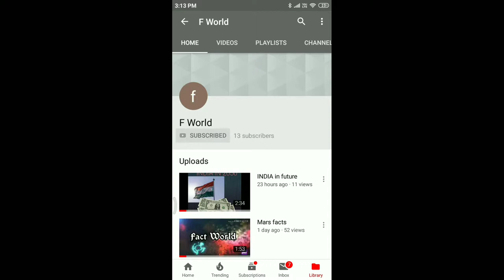big boss3 FWorld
# FWorld
big boss3